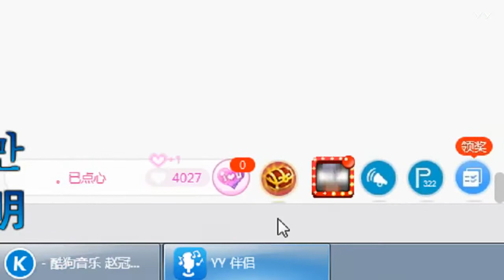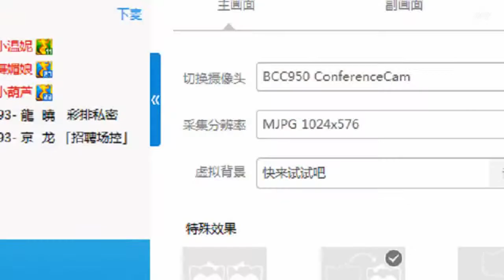YY LIVE 燃舞蹈 小溫妮 - 《燃舞蹈》（Artists Singing・Dancing・Instrument Playing・Talent Shows).mp4